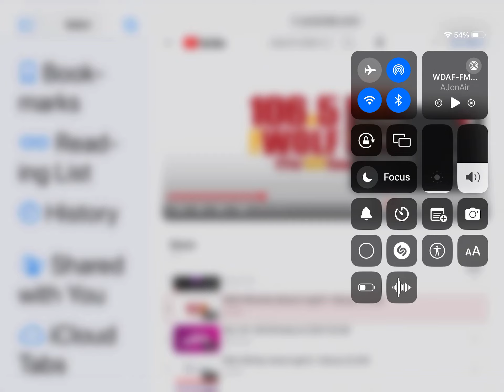Break It Down Segment 366